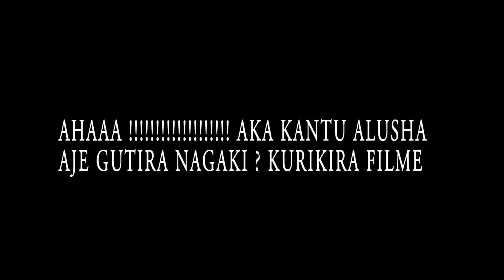SEKA'AFRICA : IYO UGIYE GUTIRA IKOTI WIYEMERA